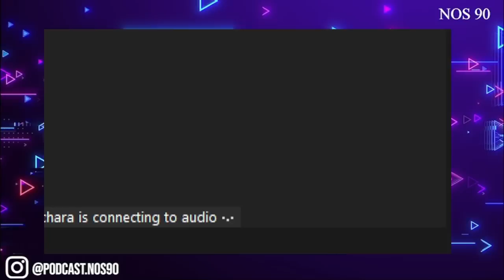O caso Daniella Perez - Diretora do documentário Pacto Brutal- Tatiana Issa - Podcast NOS 90. #30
Tivemos a honra de conversar com um dos responsáveis por dirigir a série original mais assistida na HBO Max no Brasil, Tatiana Issa. Ela nos deu detalhes de como tudo aconteceu. Desde o momento que teve a ideia, até os contatos que teve que fazer. E claro, o momento em que ela faz o pedido para Glória Perez. Não é atoa que Tatiana é  ganhadora do EMMY Awards (64th Television Academy of Arts & Sciences - NY Chapter) como Diretora e Produtora Executiva por sua série "Immersive.

Um episódio que já marcou nosso podcast!

INSTAGRAM E TIK TOK- @podcast.nos90

🎙️BANCADA VIRTUAL
@Spoiler de Novela

DIREÇÃO
Daniel Medeiros

PRODUÇÃO
Daniel Medeiros
Birulei